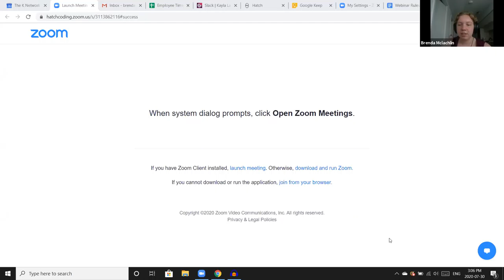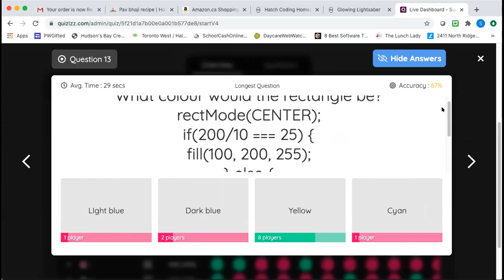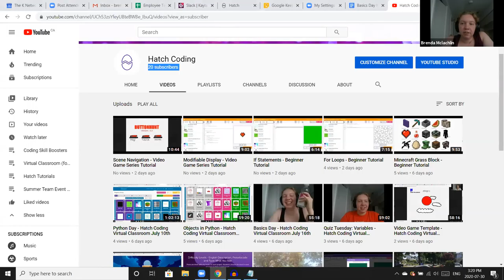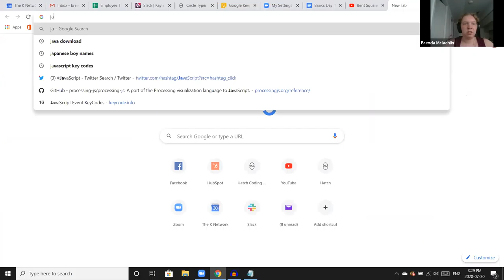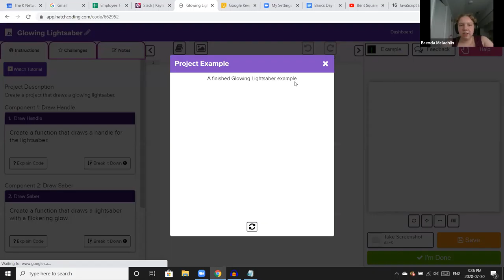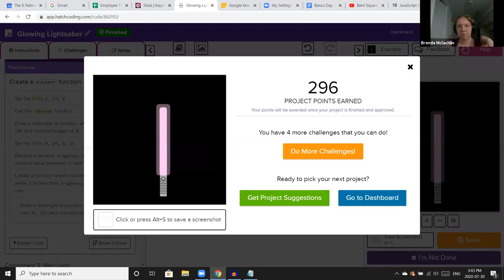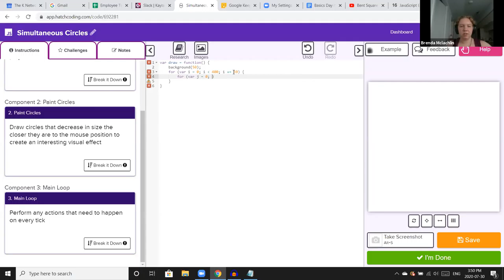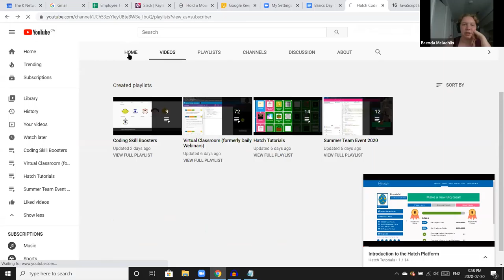Screen Graffiti is ILLEGAL - Hatch Coding Virtual Classroom July 30th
Want to learn how to read and write code this summer and make new friends? Sign up for Hatch's Summer Team event today: